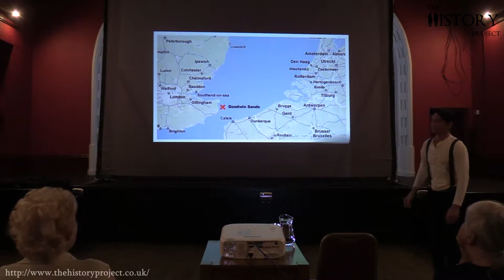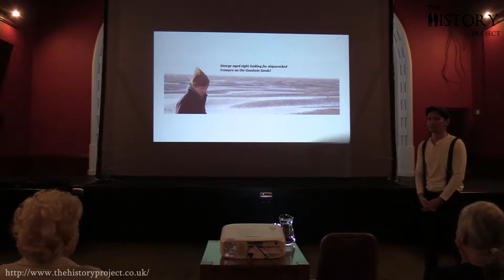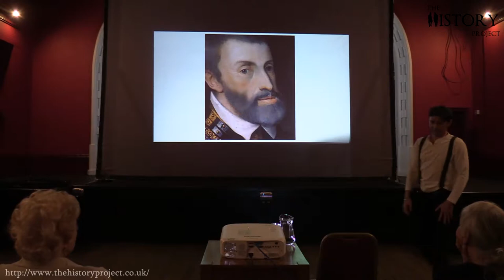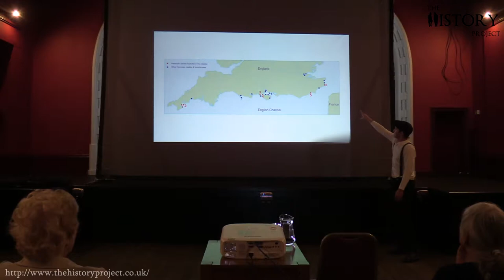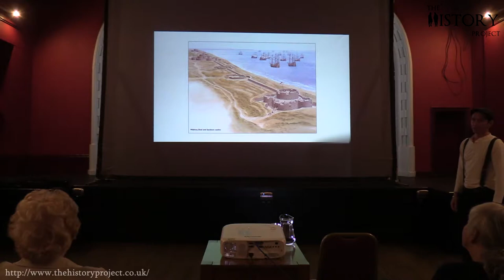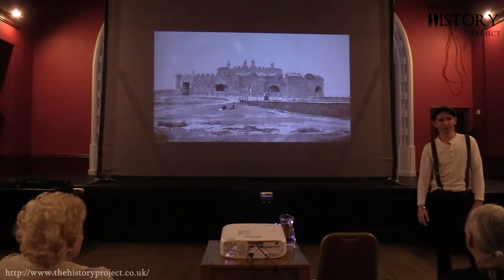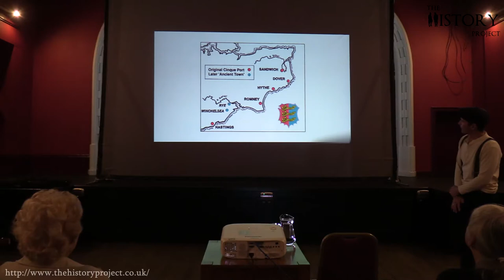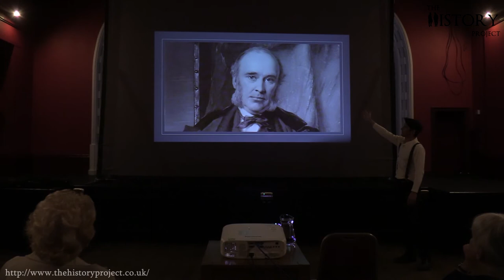Castles on the Coast - George Chittenden - History Project Live Talks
We visit Schools and Hospitals* and provide FREE history experiences to KIDS. We do this by raising money online.

If you like reading about history you can see our amazing written articles on our Facebook page (120,000 Followers)

Watch over videos from The History Project